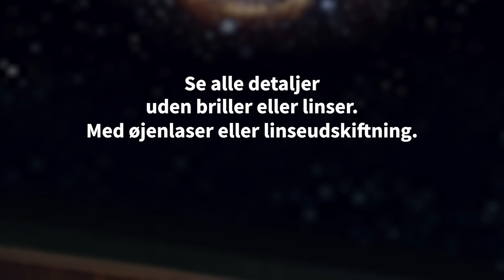Emil Thorup for Memira